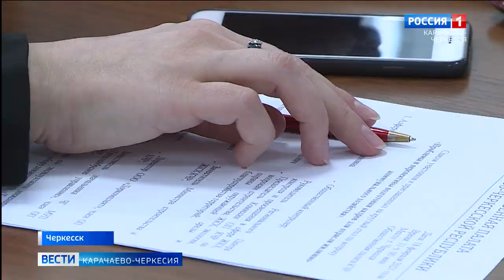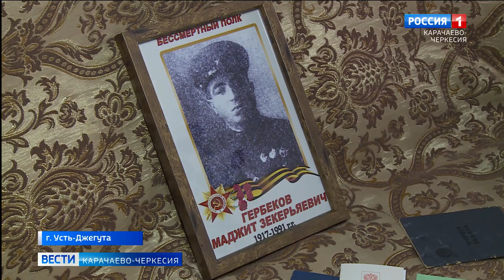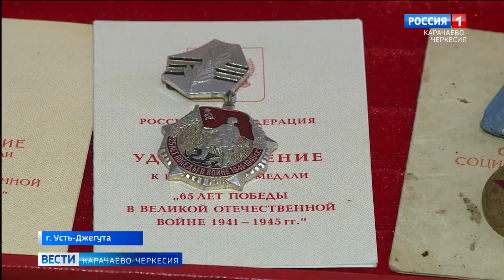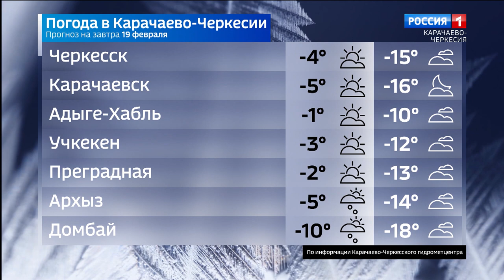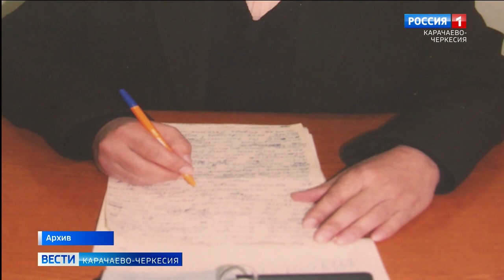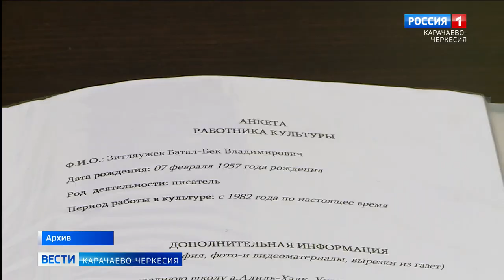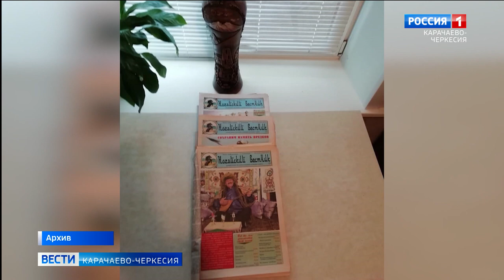Вести Карачаево-Черкесия 18.02.2021